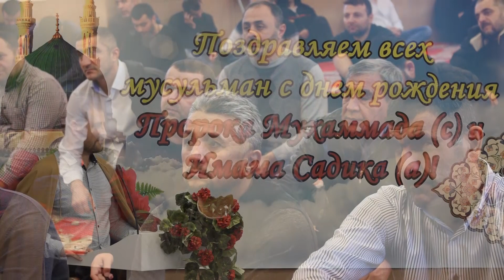Пятничная проповедь "О Пророке (с) в день его рождения", 15.11.2019, Хаджи Айрат Баешев